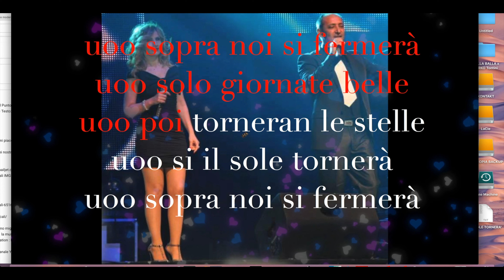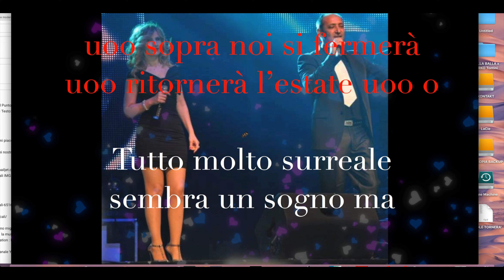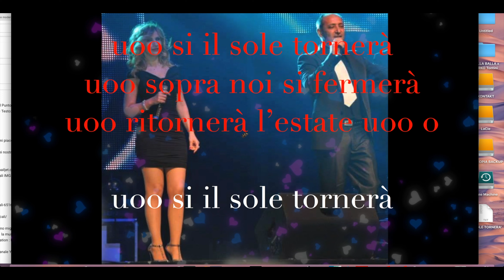IL SOLE TORNERA' cumbia reggae moderato KARAOKE base e cori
Successo straordinario dell'Orchestra Bianca Francesco & Il Punto d'Appoggio
Musica di: M.G. DEL GAIS - L. BEI - M. INGLESE - M. TOPO = Testo: B. MIRRA
@IMG  Edizioni Musicali

particolarmente belli da poter scaricare gratuitamente tutta la musica che volete il successo è assicurato inoltre potete fare richiesta dei nostri CD compilation